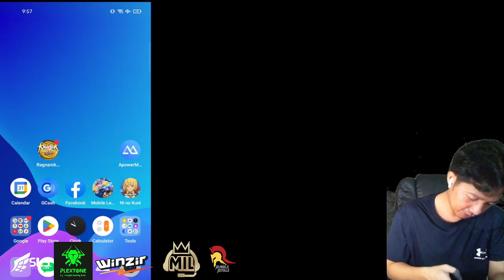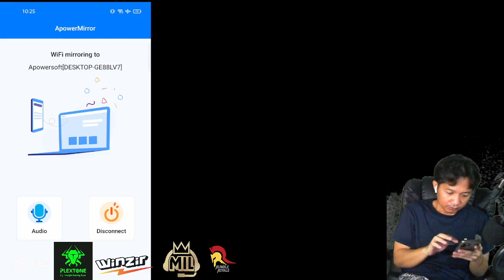2022 11 18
fbstream upload unedited